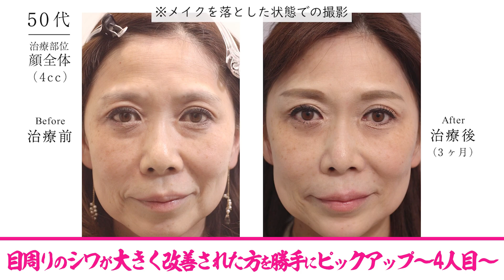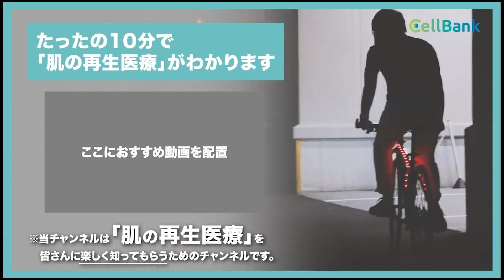なぜ人は目の周りのシワ・たるみが気になるのでしょうか？肌の再生医療の専門家が解説します。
今回はとても素材な疑問として
「なぜ人は目の周りのシワ・たるみが気になるのでしょうか？」ということに
北條先生に回答・解説していただきました。
検証・解説してほしいことや気になることなどあればコメントをお待ちしております！

肌の再生医療は、コラーゲンやヒアルロン酸などの「肌を構成する要素」を生み出す「細胞」をご自身の皮膚から培養、注入することで、整形術を用いずにアンチエイジングを目指す美容医療です。

しわやたるみを元に戻すアンチエイジング美容医療には、顔にメスを入れたり、薬剤を注入する類の整形術が数多くありますが、肌の再生医療はそれらをすることなく、アンチエイジングを目指します。

いかにも「整形した感」を出したくない。顔に異物を入れたくない。今より10年若い頃の肌に戻りたい。変わりたくないけれど、変わりたい。肌の再生医療はそんな方々の願いを叶える、最先端の美容医療です。